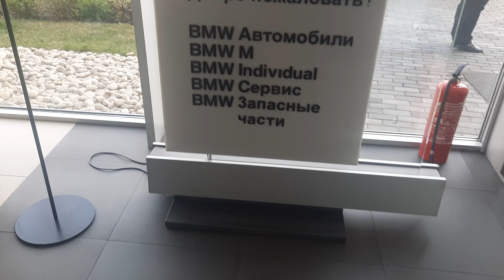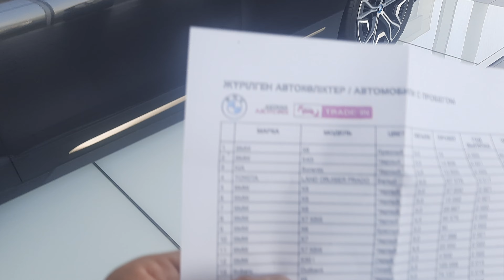Авто из Казахстана! BMW в наличии